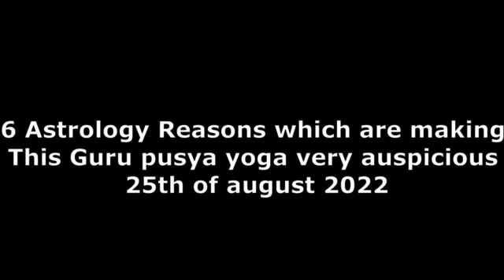Guru pushya yoga is falling on 25 august 2022 know the 6 astrology reasons which is making this day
What is Guru Pushya Yoga?, when is Guru Pushya Amrit Yoga in august 2022?, top things to do on guru-pushya yoga.

On 25th of august, Thursday we will get a powerful, sacred and lucky time which will help everyone.

What is guru pushya yoga?
When pushya nakshatra falls on Thursday then a very auspicious yoga form as per vedic astrology and this yoga is known as Gurupushya yoga. This day is very auspicious from the point of view of performing spiritual practices, shopping, doing auspicious work etc.

What is Pushya Nakshatra?
There are 27 nakshatra and 12 zodiacs as per vedic astrology, every nakshatra has its own importance. PUSHYA is one of the nakshtra among 27 nakshtra which is very powerful when falls on Thursday or on Sunday.

The lord of pushya nakshatra is SATURN.

Pushya Yoga For auspicious shopping

हिंदी में देखिये विडियो 6 कारण जो बनाते हैं 25 अगस्त को पढने वाले गुरु पुष्य योग को बहुत ज्यादा ख़ास

Importance of Guru Pushya Amrut yoga:
What is guru pushya yoga?, What is Pushya Nakshatra?, Importance of Guru Pushya Amrut yoga, Top things to do on GURU PUSHYA YOGA, Benefits of Guru Pushya Yoga as per vedic astrology, 6 Astrology Reasons which are making the Guru pushya yoga falling on 25th of august VERY AUSPICIOUS